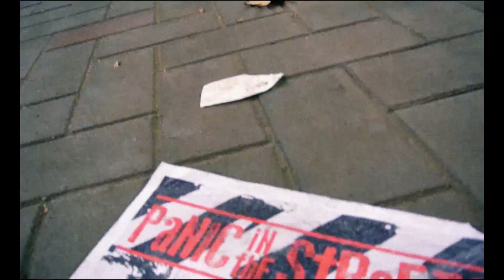"PANIC IN THE STREETS" REMIX #5 - TAKU, GIANLU and more (Italian Skateboarding)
Italian skateboarding

"Panic in the Streets" REMIX number 4.